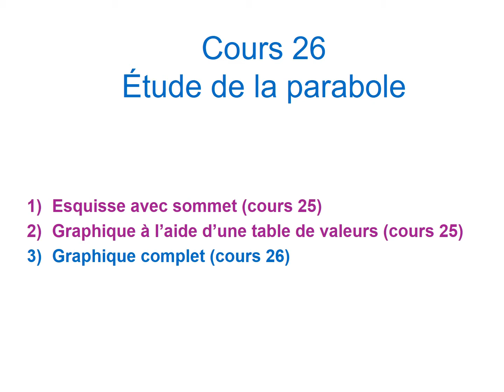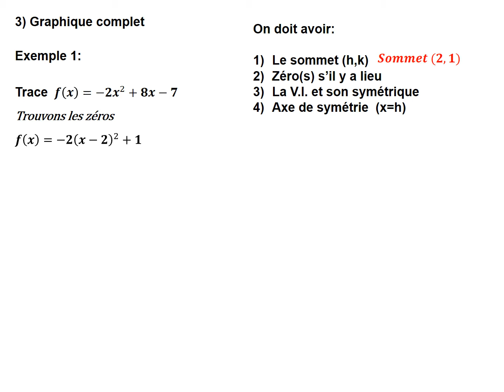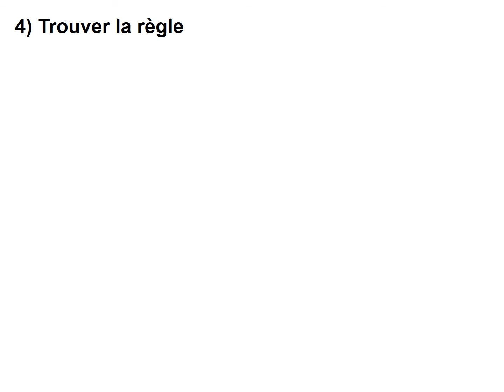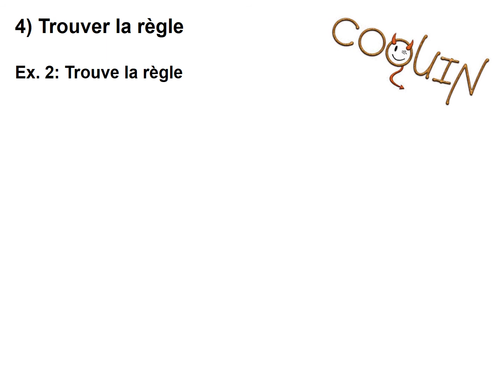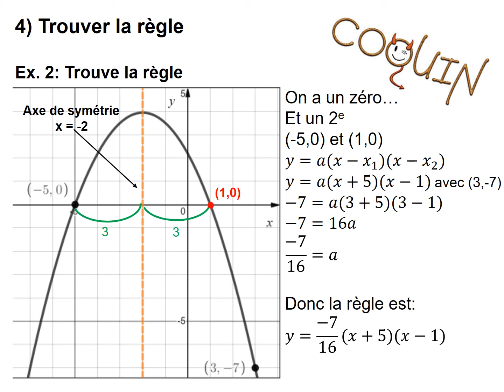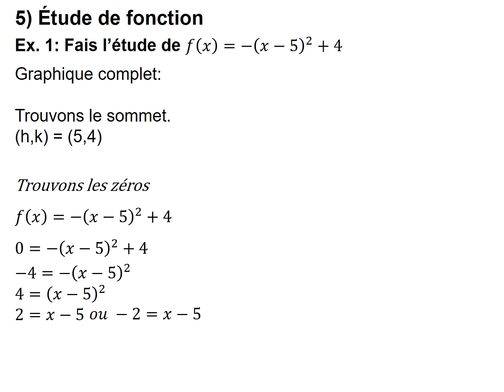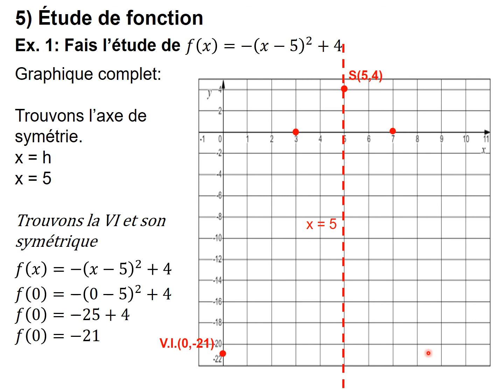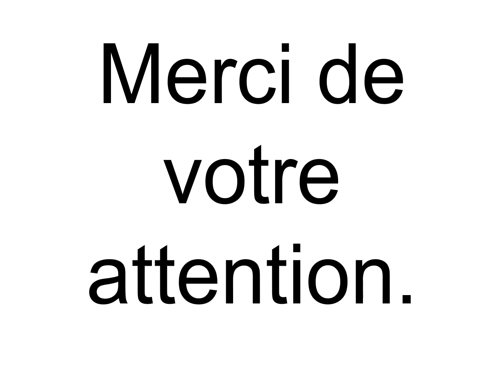cours 26 parabole graphique complet et étude